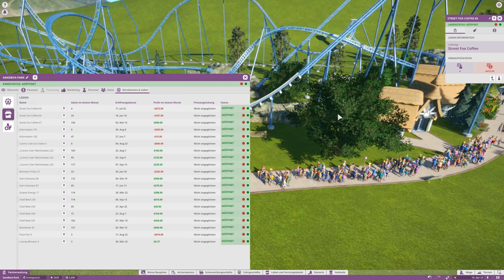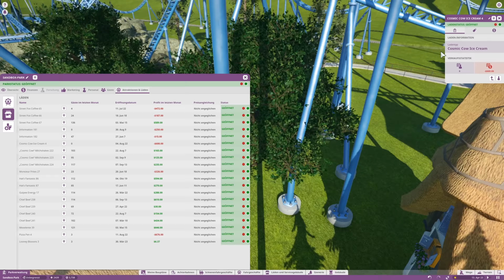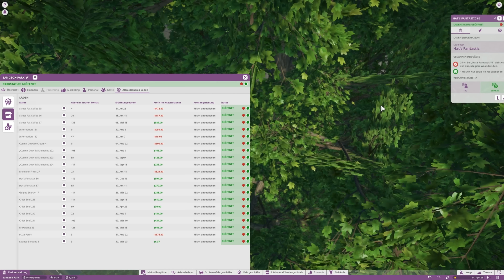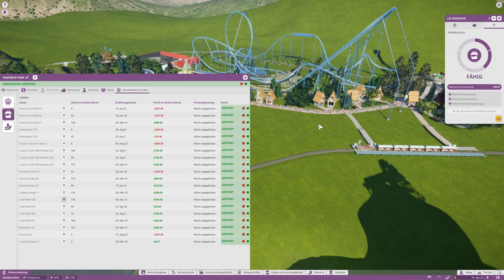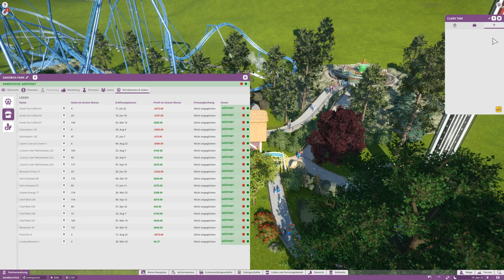Planet Coaster: Ihr seid doch alle verrückt! #217 | Let's Play [DEUTSCH]